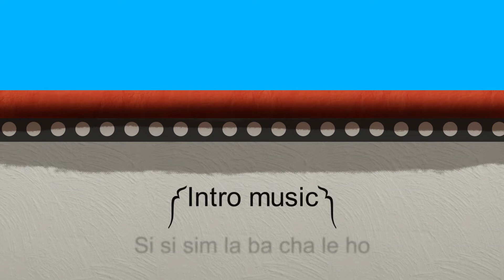Sim Sim Song Sing-along | Nursery Rhymes | readalong with Tibtoon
Singer : tibeta kids
Editer : Tenzin Thardoe
bacground design : Tenzin Thardoe
character design: Tenzin Thardoe

lyrics:
༼ རོལ་དབྱངས་༽
སིམ་སིམ་སིམ་ལ་སྦ་ཆ་ལེ་ཧོ།
རྨ་བྱའི་སྐོར་བ་གཡས་སྐོར་ཅིག་རྒྱོབས།
བྱ་མོའི་སྐོར་བ་གཡོན་སྐོར་ཅིག་རྒྱོབས།
སྐོར་བ་གཡས་སྐོར་གཡས་ལ་རྒྱབ་ན་
གཡས་ཀྱི་ཚིགས་ཁེབས་ཆ་གཅིག།
སྐོར་བ་གཡོན་སྐོར་གཡོན་ལ་རྒྱབ་ན་
གཡོན་གྱི་ཚིགས་ཁེབས་ཆ་གཅིག།
རྫ་མ་རྫ་མ་གསེར་གྱི་རྫ་མ།
ཐིག་ཁུ་ཐིག་ཁུ་དངུལ་གྱི་ཐིག་ཁུ།
མཆོད་མཁན་ལ་གང་ཞུས།
མ་མཆོད་མཁན་ལ་དོ་ཞུས།
ར་བཟི་སྐྱོ་སྐོར་བཤད་མཁན་དེ་ཚོ་
ཆད་པ་རེ་རེ་ཡོད་དོ།
བྱིའུ་ཆུང་འཇོལ་མོ་
ལྕང་མའི་འོག་ལ་གཟིར།
ཆུ་དང་ཉ་མོ་ཟམ་པའི་འོག་ལ་གཟིར།
༼ རོལ་དབྱངས་༽
སིམ་སིམ་སིམ་ལ་སྦ་ཆ་ལེ་ཧོ།
རྨ་བྱའི་སྐོར་བ་གཡས་སྐོར་ཅིག་རྒྱོབས།
བྱ་མོའི་སྐོར་བ་གཡོན་སྐོར་ཅིག་རྒྱོབས།
སྐོར་བ་གཡས་སྐོར་གཡས་ལ་རྒྱབ་ན་
གཡས་ཀྱི་ཚིགས་ཁེབས་ཆ་གཅིག།
སྐོར་བ་གཡོན་སྐོར་གཡོན་ལ་རྒྱབ་ན་
གཡོན་གྱི་ཚིགས་ཁེབས་ཆ་གཅིག།
རྫ་མ་རྫ་མ་གསེར་གྱི་རྫ་མ།
ཐིག་ཁུ་ཐིག་ཁུ་དངུལ་གྱི་ཐིག་ཁུ།
མཆོད་མཁན་ལ་གང་ཞུས།
མ་མཆོད་མཁན་ལ་དོ་ཞུས།
ར་བཟི་སྐྱོ་སྐོར་བཤད་མཁན་དེ་ཚོ་
ཆད་པ་རེ་རེ་ཡོད་དོ།
བྱིའུ་ཆུང་འཇོལ་མོ་
ལྕང་མའི་འོག་ལ་གཟིར།
ཆུ་དང་ཉ་མོ་ཟམ་པའི་འོག་ལ་གཟིར།
༼ རོལ་དབྱངས་༽

Tibtoon channel where one can find Tibetan-inspired animations, songs, folktales and stories in the Tibetan language. Check it out now and then, as it will grow.

This is appropriated, but unnecessary